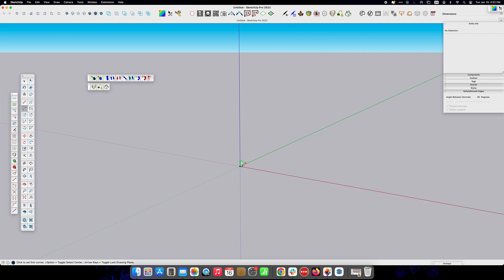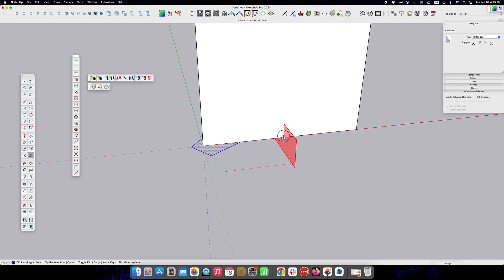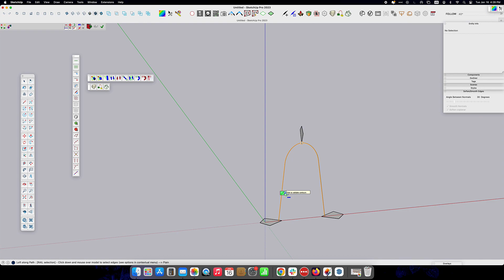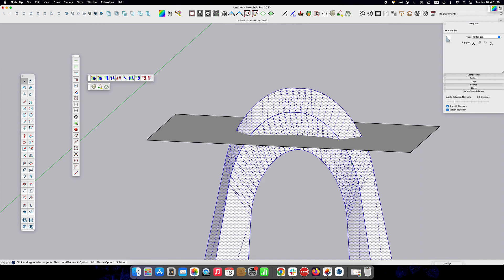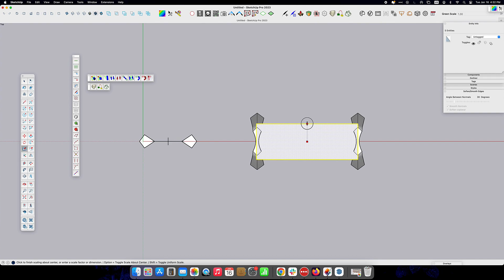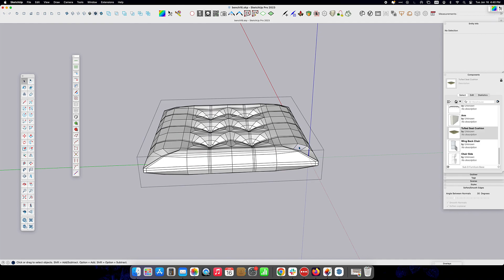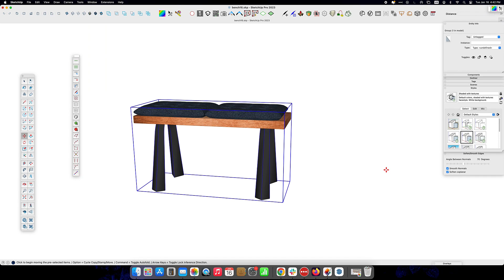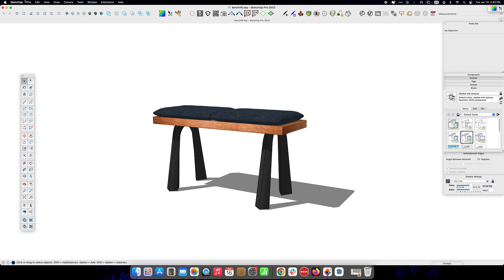Sketchup Time Lapse Modeling - Flowyline Bench - Watch as I model this cool bench using Curviloft!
Watch as I model the Flowyline Bench Legs using Curviloft.

Actual Model time was approximately 20 Minutes

Extensions used in this video:
➡  Vertex Tools
➡  SubD (for imported cushion)
➡  Curviloft
➡  Bevel
➡  Thru Paint
➡  SketchUV